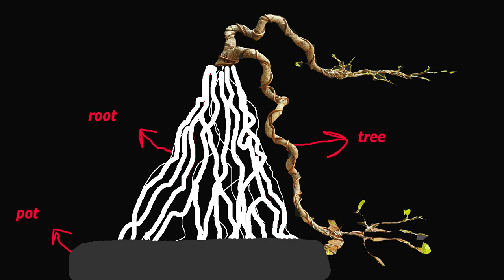Ficus Benjamina How to make a common tree bonsai, in a very simple way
কিভাবে সাধারণ গাছকে বনসাই করবেন, খুব সহজ পদ্ধতিতে
ficus benjamina bonsai tree care,
ficus benjamina bonsai from cutting,
ficus benjamina cuttings propagation,